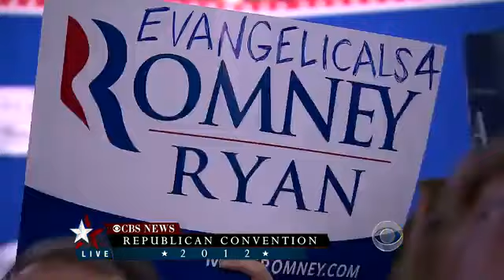Clint Eastwood's at Republican Convention, 2012 - Full Speech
- Clint Eastwood delivers a speech to the Republican National Convention, August 2012.